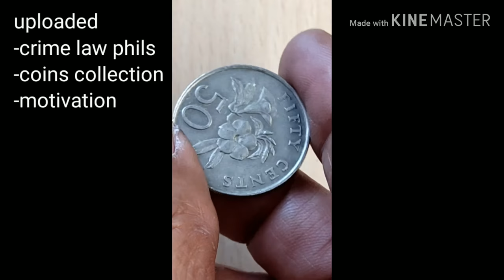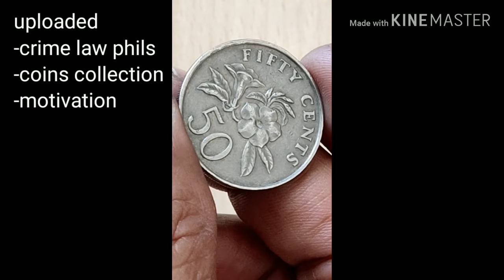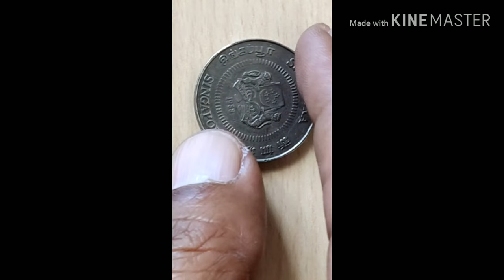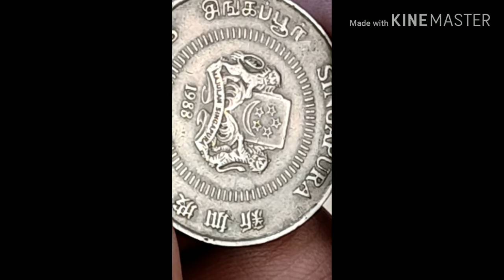FIFTY CENTS 1988 SINGAPORE/SINGAPURA 50 CENTS 1988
Fifty cents 1988 Singapore/Singapura 50 cents